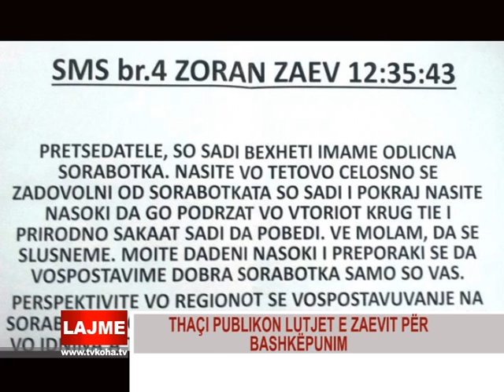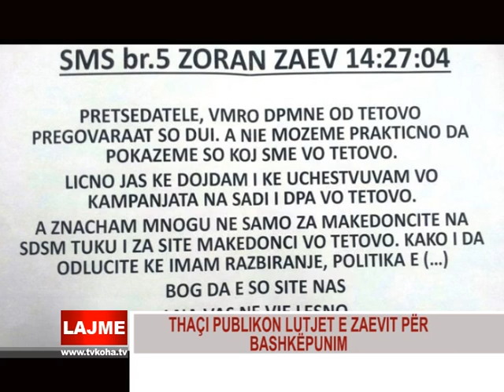THAÇI PUBLIKON LUTJET E ZAEVIT PËR BASHKËPUNIM